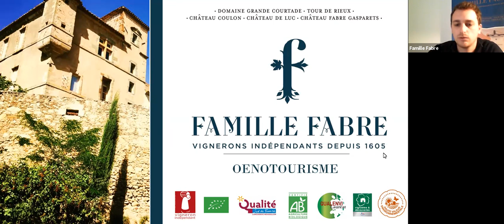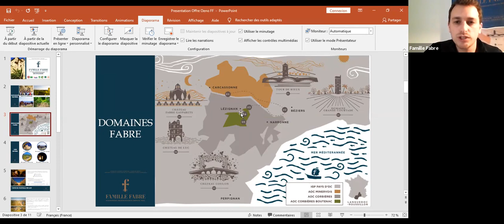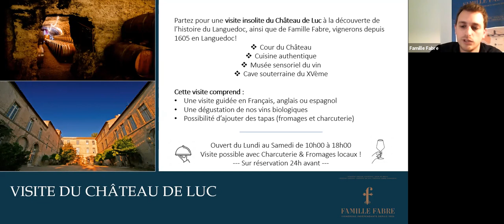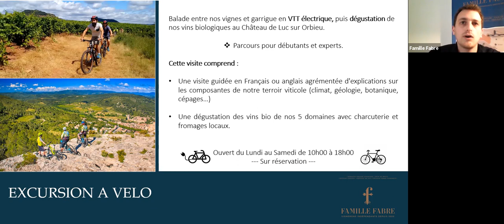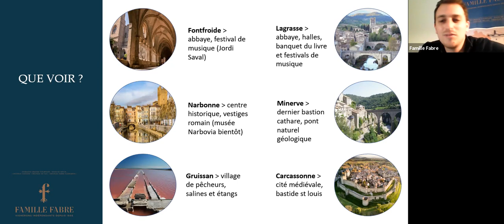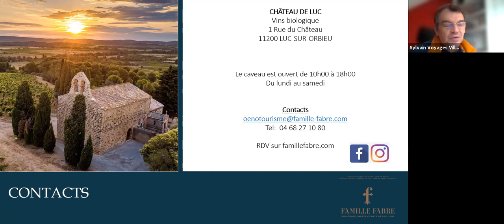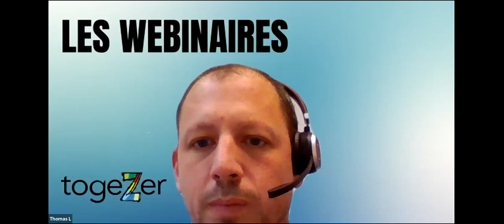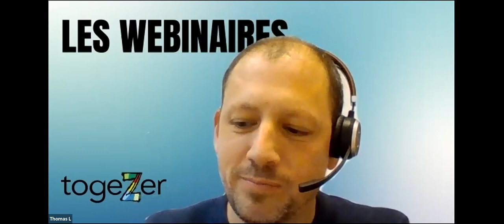Wébinaire oenotourisme - La famille Fabre